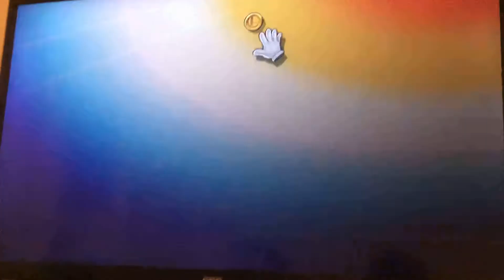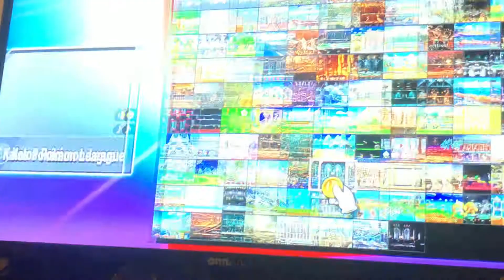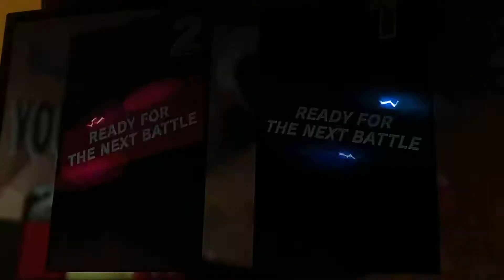Super smash Mario part 2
My bother and my cousin playing super smash mario